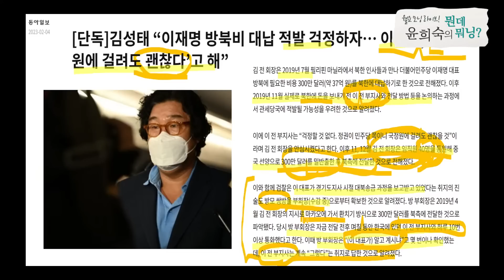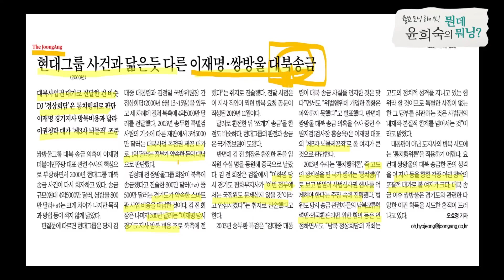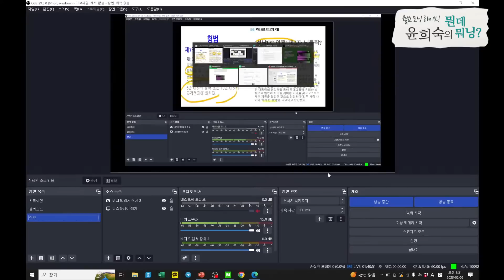방북에 300만불? 평양 가면 대통령 시켜주냐?